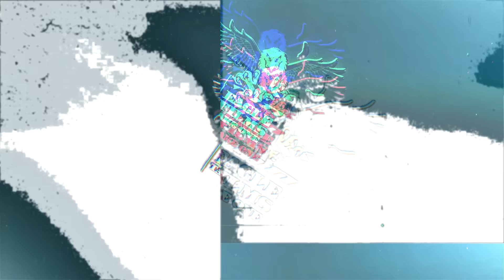Dretoon - Bout Dough | Shot